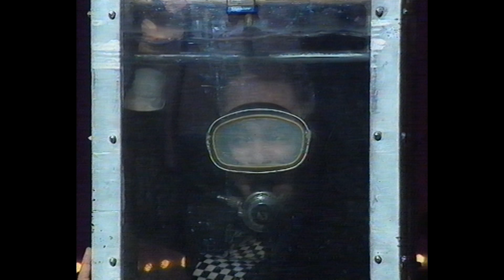Penn & Teller - Magicians - A Royal Gala - 1996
Magicians Penn & Teller on A Royal Gala from 27th March 1996. From The MagicWeek Video Archive